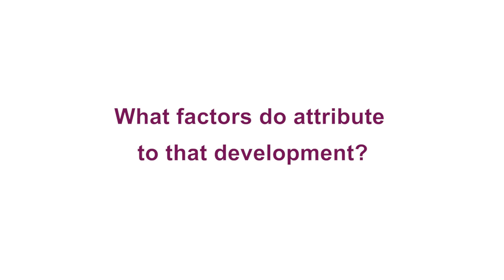John Gillespie at Vinitaly International New York 2013 on Italian Wine Consumption in the USA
John Gillespie, President of Wine Market Council, at Vinitaly International New York 2013 on Italian Wine Consumption in the USA

John Gillespie, president of the Wine Market Council, and Founder/CEO of Wine Opinions, presented the results of the most recent Wine Market Council consumer tracking study and a Wine Opinions study of the imported wine market at the press conference of Vinitaly International USA 2013 in New York. The research showed that wine consumption in the United States has continuously grown since 1993 and with an estimate for 2012 amounting to a +2.9% over 2011.

According to Wine Opinions, Italy leads in the USA with an increased market share of imported wines in the first nine months of 2012 by 7.2% over the previous year. Italy dominates over of France and Australia in volume of all imported wines sold in the USA for the last quarter of 2012, both in terms of absolute numbers and percentages for the purchase of each of the four age groups analysed: Millennials (ages 21 -- 35), Generation X (36 -- 47), Baby Boomers (48 -- 67) and those over 67.

The USA, country with the largest number of wine consumers, is expected to gradually increase its consumption of wine by 2.4% per year until 2016. In terms of overall consumption, the United States is followed by Germany, France, UK and Italy. Some 100 million adults drink wine at least once every 2 - 3 months in the USA with 57% of these belong to the category of "core drinkers", ie those who drink wine at least once a week. The "Millennials" (21-35 years old) are most active in this market, consumption habits show they tend to be less casual and more "core drinkers."